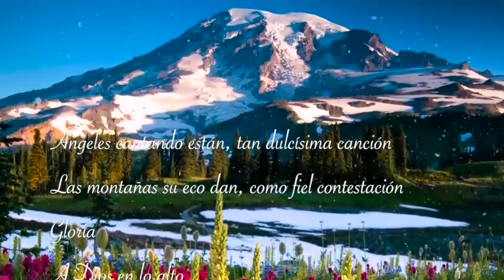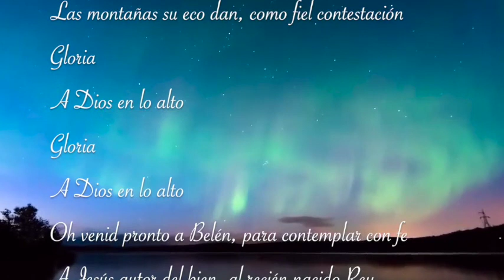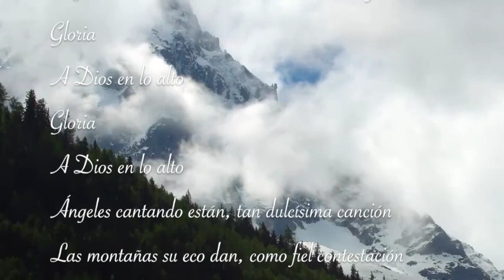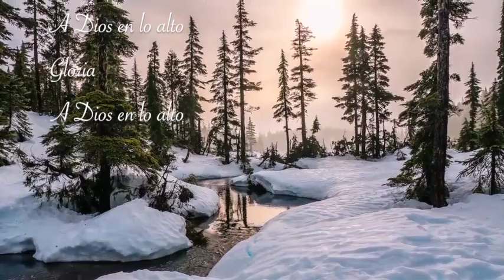Angeles cantando estan Album Christmas Gif